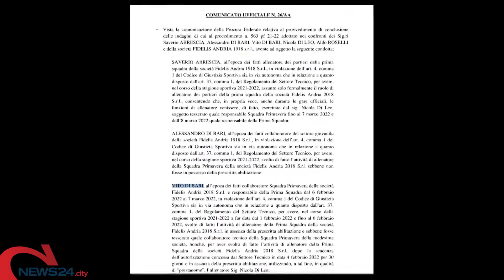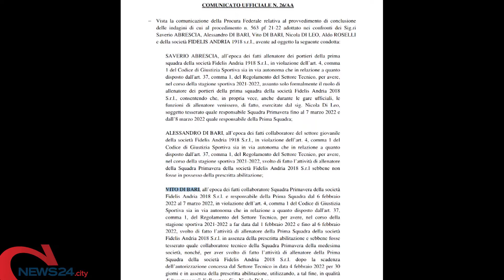ANDRIA | Fidelis Andria, arrivano squalifiche per Di Bari e Di Leo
Intanto sul campo Cudini attende rinforzi